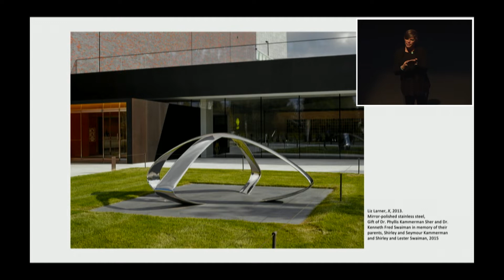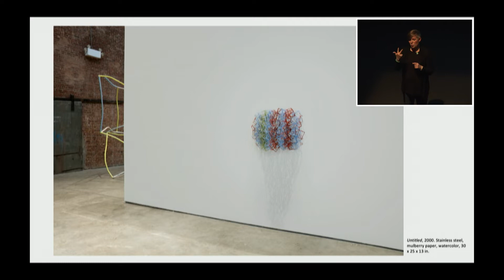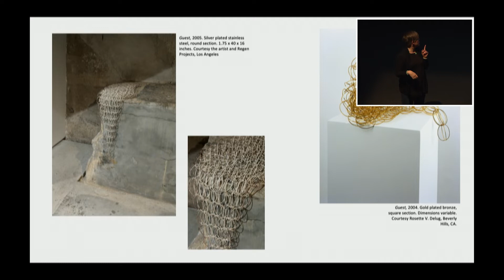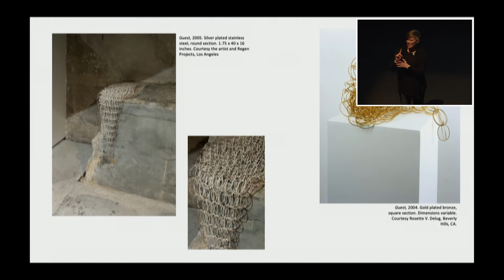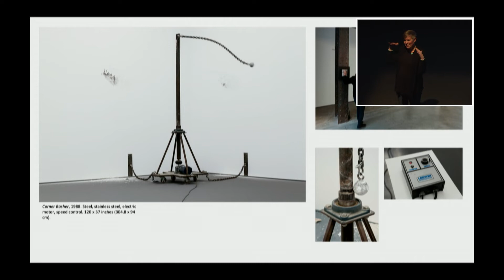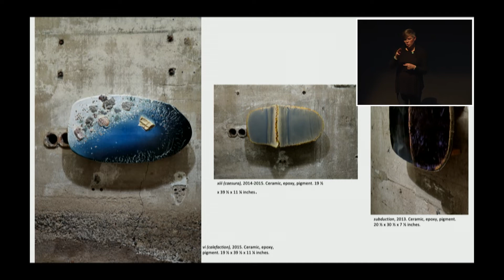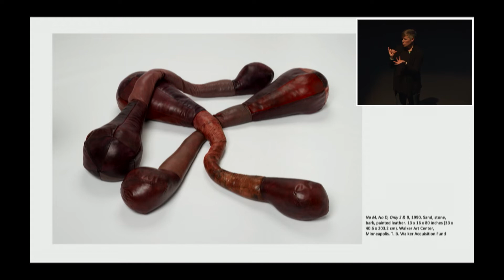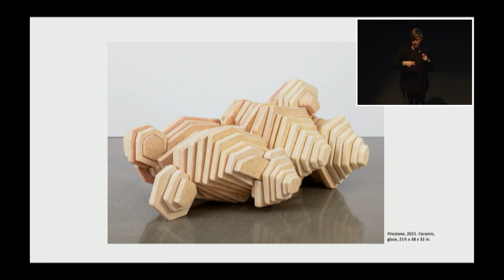Opening-Day Talk: Liz Larner with Mary Ceruti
In celebration of Liz Larner: Don’t put it back like it was, Walker Executive Director and curator of the exhibition, Mary Ceruti, joins artist Liz Larner for a conversation, focusing on the diverse ideas that inform Larner’s work, from the posthuman and structures of power to materiality and the relationship between color and form.

The exhibition presents some 30 works produced between 1987 and 2020, including many pieces never before shown. Featured works include Larner’s early experiments with petri dishes and destructive machines, installations that respond to architecture, and more recent wall-based works in ceramic. As a whole, the exhibition underscores the power and intention of Larner’s work to reconsider objects in physical space as not only a matter of architectural proportions but also as a social, gendered, and psychological construction.